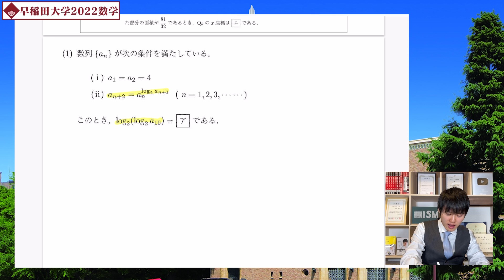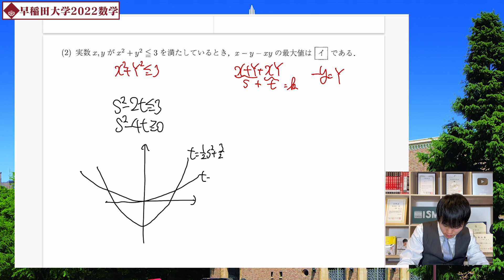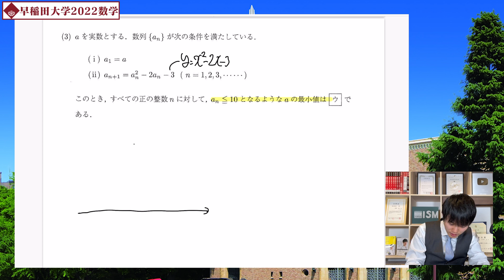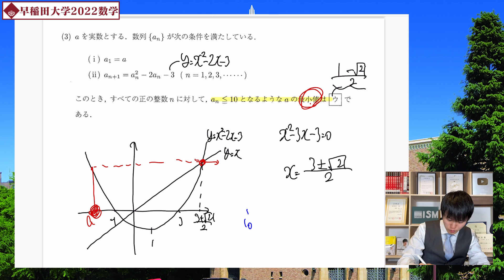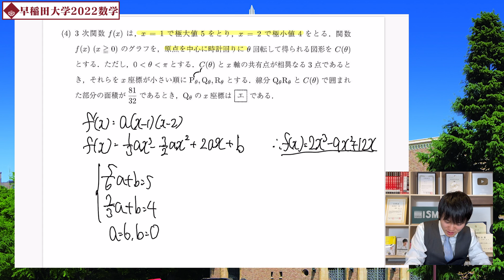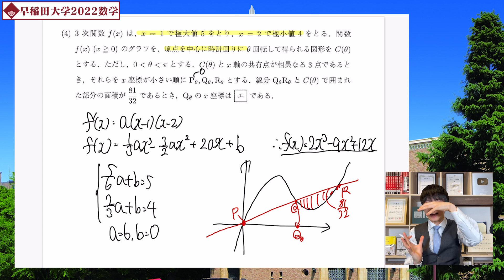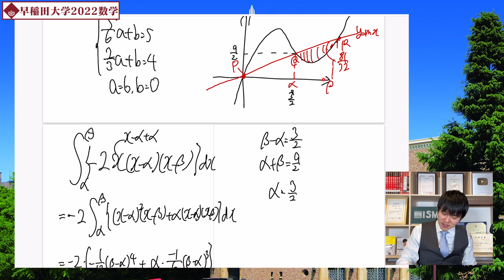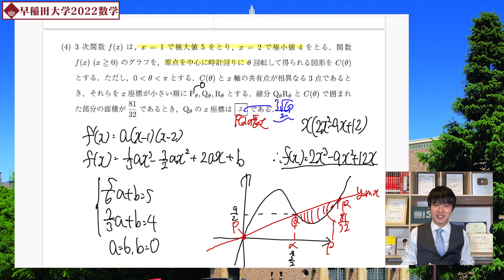【実況プレイ】早稲商2022の数学が私立文系でダントツ難しかったらしいので実況してみた